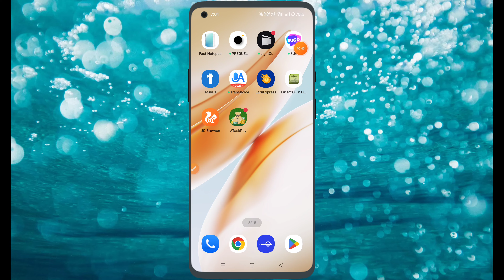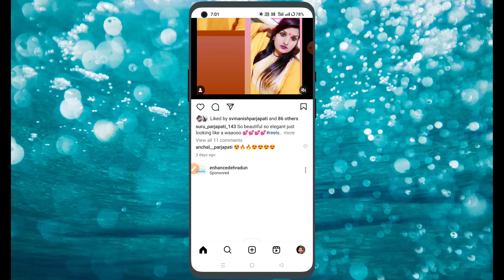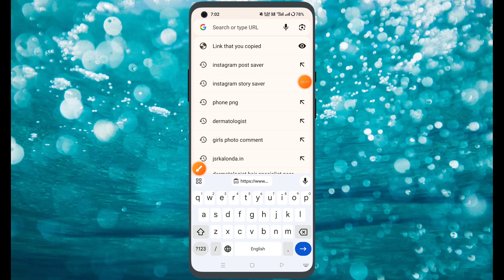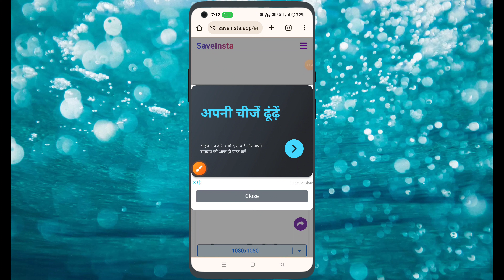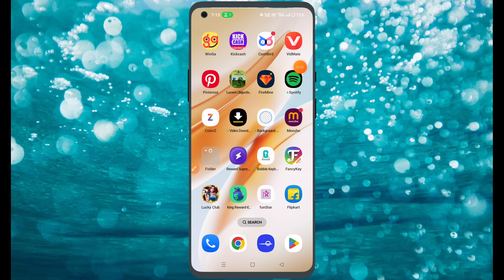Instagram Se Photo Download Kaise Kare || Instagram Se Photo Download Karke Ka Tarika